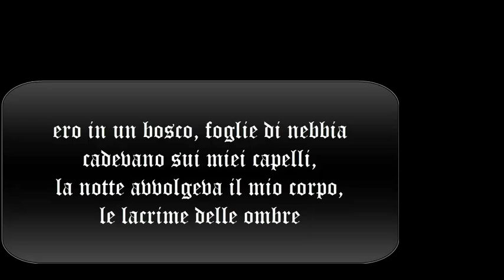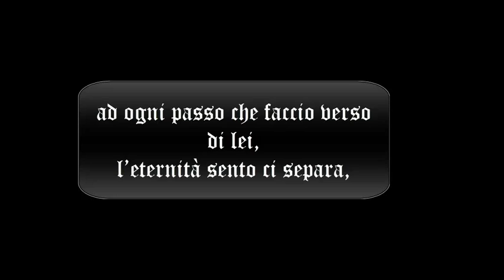poesie oscure part 4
poesie oscure